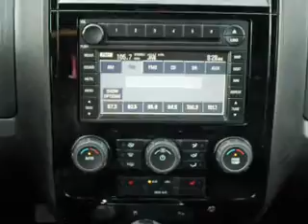2008 Ford Escape 7859 - Marshalltown IA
Year: 2008
Make: Ford
Model: Escape
Trim: Limited
Engine: 3.0 liter 6 Cylindercylinder AWD
Transmission: Automatic
Color: Silver
Mileage: 144852
Address:
VIN:1FMCU94138KA97859